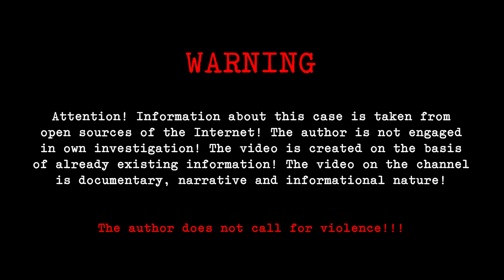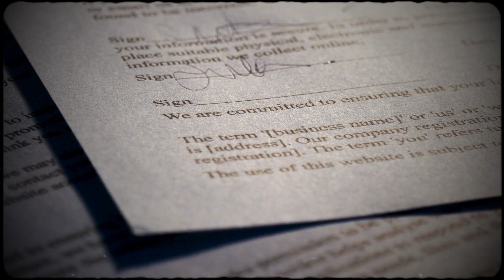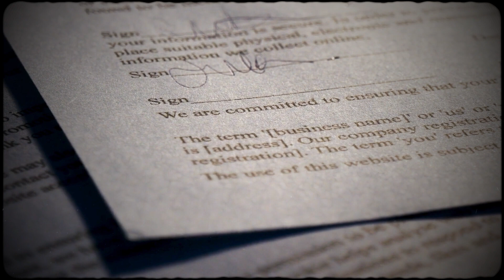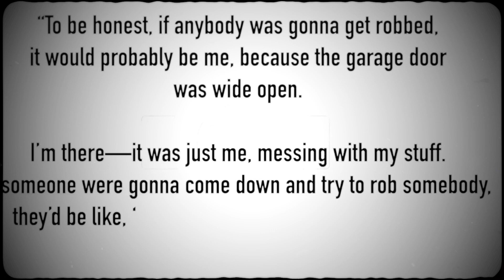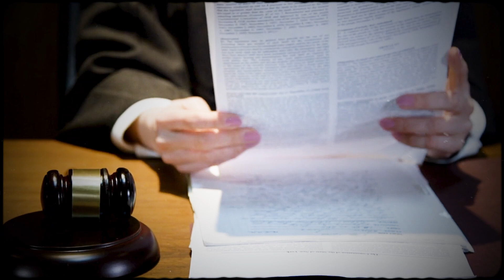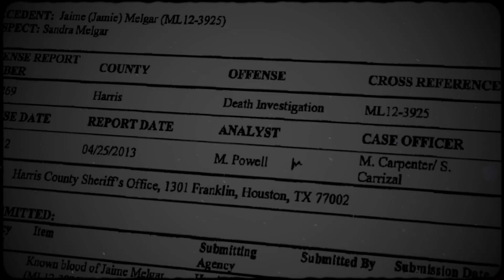Anniversary Celebration Turns Deadly! True Crime Documentary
Some nights, Sandra Melgar finds herself lying in her small prison cell, and she can't help but reflect on the twists her life has taken. She never, in her wildest dreams, imagined she'd end up a widow and a suspect in her husband's murder. It was unfathomable that, a year and a half after his tragic death, a grand jury would quietly indict her, and almost five years later, a jury would convict her based on circumstantial evidence alone. No clear motive or physical proof tied her to the crime. Now, at the age of 59, every day since her husband's passing has been nothing short of a nightmare.

Sandra grapples with the memories of that fateful night on December 23, 2012, the night her husband met his tragic end. Her inability to recall the events of that night has raised suspicions among investigators, who found it rather suspicious. Nevertheless, Sandra remains steadfast: she did not commit the crime. "As Sandra lay in her prison cell, her thoughts often drifted back to the evening she and Jim had celebrated their 32nd wedding anniversary..."

where Sandra and Jim had celebrated their 32nd wedding anniversary the previous evening, items bore witness to the tragic events. A white blouse, a green towel, and a silver chef knife with a 6-inch blade, stained with blood droplets in every crevice, revealed a chilling narrative. Police later identified this knife as the murder weapon.

She did not realize that it was evening time and approximately. 15 hours had passed." Police documented the bruising on Sandra's hands and arms, along with a small scratch on her left thumb. There was no apparent blood on her. Sandra explained to the police that after Jim had gone to let the dogs in. During seizures, she told the police, she would sleep for hours and awaken in a state of confusion, disorientation, and significant pain.

As crime scene investigators meticulously examined the house, Sandra found herself in an interrogation room at the Harris County Sheriff's Office. She expressed discomfort with the cold temperature.